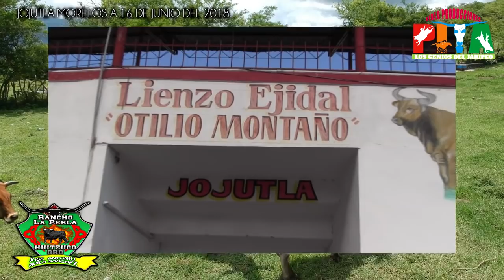**Se Salvaron De Suerte Los Caballos**Los Toros Poderosos De Rancho La Perla En Jojutla,Mor.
**Se Salvaron De Suerte Los Caballos**Los Toros Poderosos De Rancho La Perla En Jojutla,Mor.De Jose Antonio Avila De Huitzuco,Gro.Contrataciones A Los Telefonos